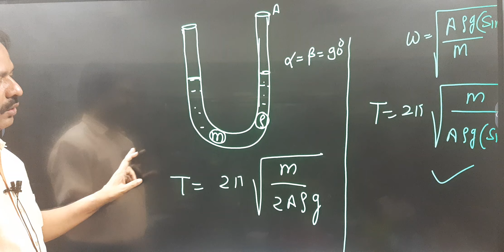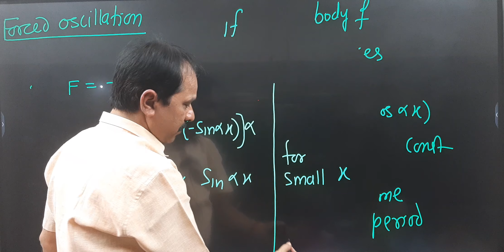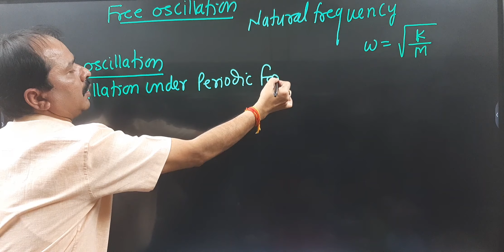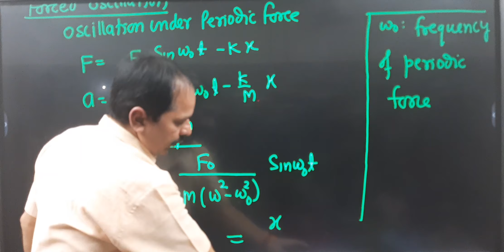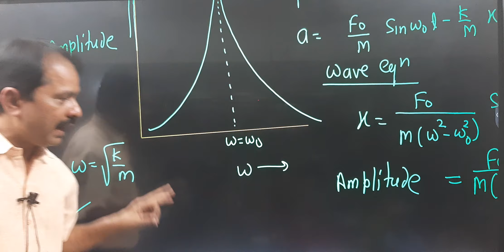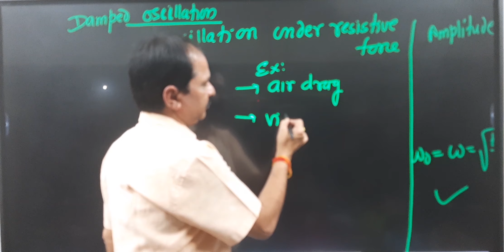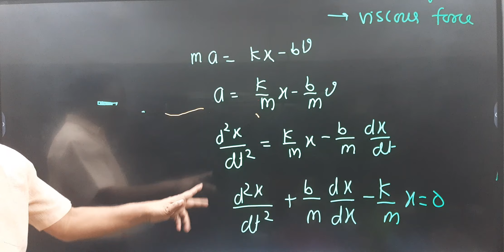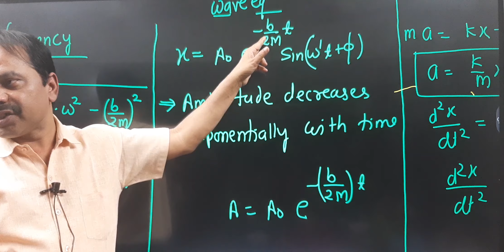Simple Harmonic Motion Lecture-05 Part-03 ||Pandey Classes Praygraj online on youtube